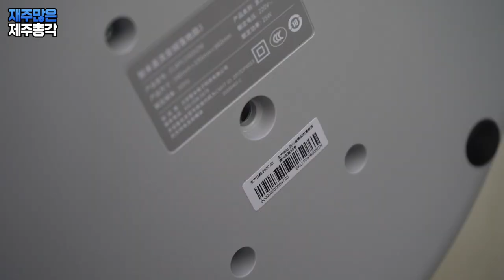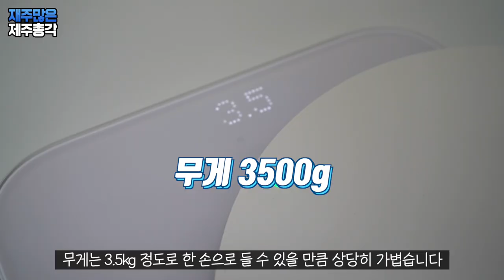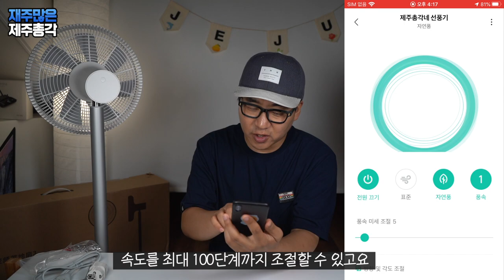세균 잡는 선풍기?! 2020 신상 샤오미 스마트미 무선 스탠딩 선풍기 3 xiaomi smartmi standing fan 3 샤오미 4세대 선풍기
오늘은 선풍기 리뷰의 마지막 상품!
샤오미 스마트미 스탠딩 선풍기 3을 소개해 드리겠습니다

사실 다이슨을 카피한 차이슨 선풍기 리뷰를 먼저 하려고 했었지만
제품의 품질이 기대 이하라 스킵하고 넘어갑니다

샤오미 선풍기는 더이상의 설명이 필요없죠!
디자인, 기능, 성능 3박자를 모두 갖춘 제품이라
참 잘만들었다는 생각밖에는 들지 않습니다

우선 바람의 품질이 아주 우수합니다 덜덜 떨리며 불어오는
선풍기 바람하고는 비교할 수 없을 정도로 좋은데요
샤오미 선풍기를 사용하면 자연의 바람을 집안에서 느낄 수 있습니다

샤오미 스탠딩 선풍기 3은 신제품이라고 하기 민망할 정도로
제가 사용하고 있는 초기 제품과 큰 차이가 느껴지지 않습니다
품질은 그대로 유지하고 기능을 좀 더 추가한 느낌인데요

우선 리모컨이 추가됐습니다
스마트폰을 리모컨 처럼 사용할 수 있긴 하지만 이것도 은근 불편합니다
리모컨이 생겨서 사용이 매우 편리해 졌고요
블루투스 리모컨이라 굳이 선풍기쪽으로 해서 버튼을 누를 필요도 없습니다

그리고 기둥 부분에 상태창이 좀 더 업그레이드가 되었는데요
사용자의 편의를 생각해서 눈에 잘 보일 수 있도록 검은색으로 되어 있습니다
처음에는 너무 눈에 띄고 촌스럽다는 생각이 들었는데요
눈에도 잘 보이고 선풍기 상태를 한 눈에 확인할 수 있어서
이 부분은 볼수록 마음에 듭니다 ^ ^

이번 선풍기에는 음이온도 팡팡 나온다고 하는데요
음이온은 도대체 어떤 효과가 있는 걸까요?
세균도 잡아주고 먼지도 제거해 준다고 하는데
글쎄요~~!!! 도대체 이 걸 확인할 수 있는 방법이 없네요
코로나 시대에 세균을 잡아 준다는 건 아주 희소식이지만
별로 기대가 안되는 이유는 뭘까요 ^ ^
그냥 그렇구나 하고 넘어가는 게 좋을 것 같습니다

샤오미 선풍기는 코드가 110볼트로 되어 있어서 어댑터를 사용해야 하는데요
어댑터 사용은 완전 비추합니다 접지 문제로 스파크가 생겨서
제품이 쉽게 고장날 수 있는데요
220볼트 코드 교체를 강력히 추천해 드립니다
코드를 교체해서 사용해야 선풍기를 오래 사용할 수 있습니다

영상에 제 선풍기가 고장이 나서 폐기 처분을 해야 한다고 말씀을 드렸는데요
전원을 꽂았더니 다시 작동이 잘 됩니다 -_-;;;;
사람을 놀리는 건지 뭔지 왜 갑자기 작동을 멈춘건지 모르겠네요

샤오미 선풍기의 하이라이트는 바로 미홈(mihome)앱이죠
미홈과 연결해서 사용하면 완전 새로운 세상이 열리는데요
바람의 세기를 100단계로 미세하게 조절할 수 있고 예약설정부터
자동화까지 가능합니다

자동화 이게 완전 요물인데요 이전 버전은 선풍기 자체에서 온도와 습도 측정이 안되서 샤오미 공기청정기가 있어야 사용할 수 있었지만
이번 제품은 온도와 습도 센서가 있어서
선풍기만 있어도 자동화 기능을 사용할 수 있습니다!
자동화 정말 편리합니다 꼭 사용해 보세요!!

이번에 출시된 제품도 역시 무선으로 사용이 가능합니다
최근 캠핑족들 사이에 샤오미 선풍기가 아주 인기인데요
한번 충전하면 20시간 연속 사용이 가능하기 때문에
샤오미 선풍기와 함께 아주 시원한 캠핑이 가능합니다
무게도 3.5kg 정도로 가벼워서 가지고 다니기에도 전혀 무리가 없죠!

AS가 안된다는 문제가 있긴 하지만
고장만 나지 않는다면 갓성비 최고의 제품입니다